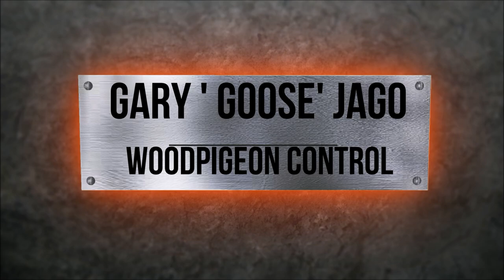Pigeon Shooting Extravaganza